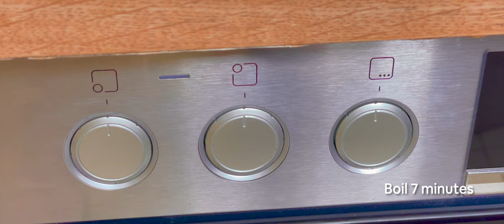Shoyu Ramen at home - Easy and fast recipe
How to make Shoe Ramen at home - Easy and fast recipe

Ingredients ( for 2 people ):
- - - Tare sauce - - -
50ml Mirin
50ml Sake
30g Ginger
1 Garlic clove
100ml Soy sauce

- - - Broth - - -
1 Dashi broth bag
1 Beef stock cube
1 Miso stock cube

- - - Toppings - - -
2 Eggs
1 Nori sheet
6 Naruto slices
1 tsp Sesame oil
2 Ramen noodles
50g Soybean sprouts

Hello everyone, I'm Davide :)
All the recipes are found on the internet, on YouTube or Google.
I'm Italian, living in Germany with a great passion for Asian recipes, that's why the name of this channel.
Gnocchi ( Italian pronunciation something like "nyo-kkee" ) are one of the best Italian dishes for me, and tteokbokki ( Korean pronunciation is like "tobokkee" ) are one of the most popular Korean dishes.
Most important, I'm not a professional chef, I'm just passionate about cooking, please be kind. :D